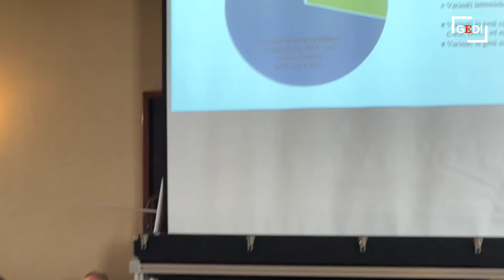Monica Boggioni si laurea con 110 e lode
Monica Boggioni, la nuotatrice pavese paralimpica pluricampionessa mondiale ed europea, si è laureata con 110 e lode in biotecnologia generale e genetica medica (video Studio Garbi)